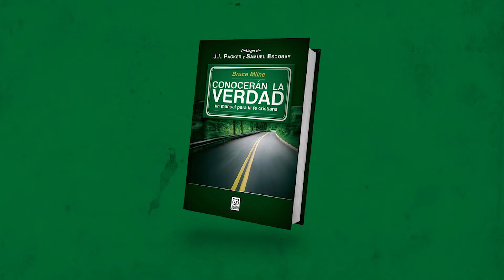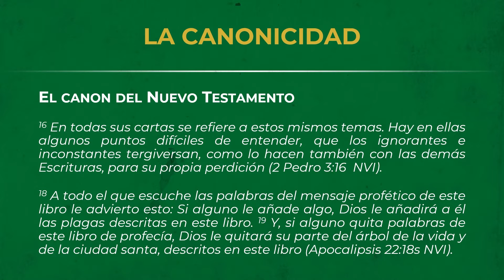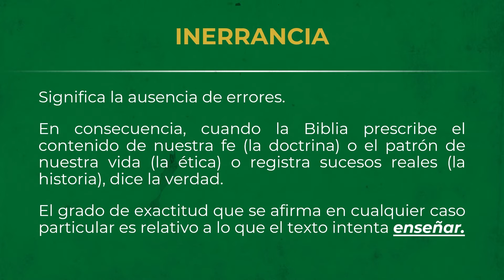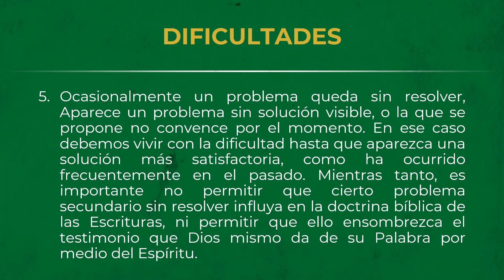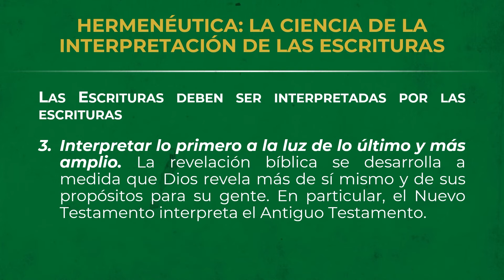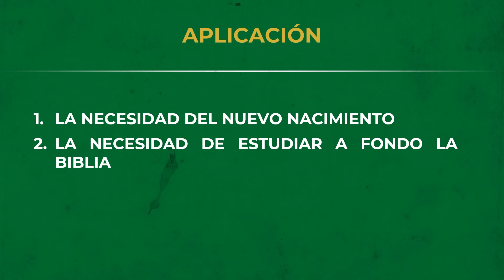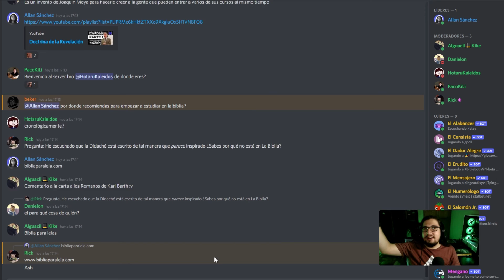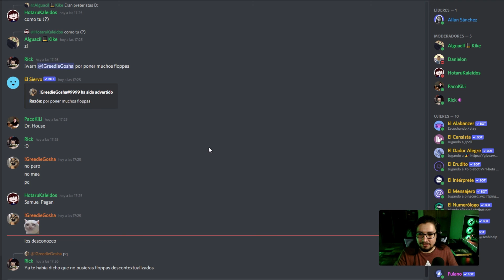(3/3) Las Escrituras | Introducción a la Doctrina Cristiana | Allan Sánchez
En esta clase terminamos el tema sobre las Escrituras y la Doctrina de la Autoridad en general, y finalizamos con su aplicación práctica.

Tiempos:
00:00:00 Libro que utilizamos
00:01:05 Resumen clase pasada
00:02:52 Canonicidad
00:13:18 Infalibilidad
00:17:52 Inerrancia
00:25:14 Dificultades
00:33:24 Hermenéutica
00:45:25 Pasajes bíblicos, preguntas de estudio y bibliografía
00:46:55 Aplicación práctica
00:55:10 La Hotaru troleando
00:57:55 Más recursos
00:58:54 Preguntas y respuestas